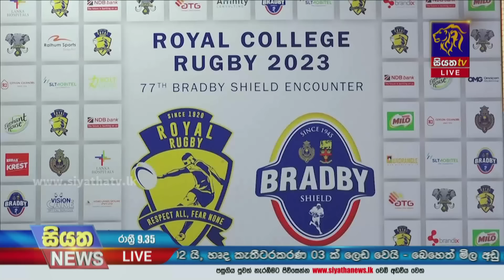Siyatha News | 09.35 PM | 14 - 06 - 2023